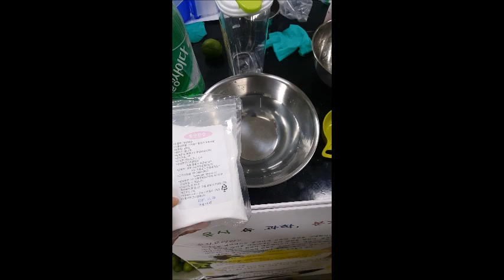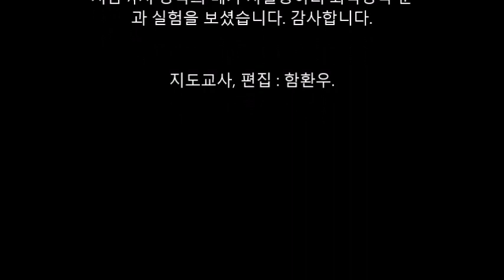'오호' 라는 것이 무엇인지 아십니까? (Making Ooho)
Making Ooho(오호 만들기, 거시기를 연상하게 만들어져 100만뷰를 목표로 하는 최강 자율동아리 실험입니다.)